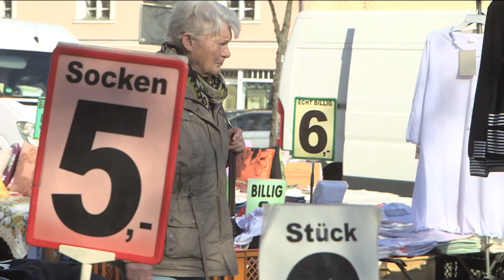Berlin Wall commemoration: 30 years on, Germany remains divided along socio-economic lines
Three decades after the fall of the Berlin Wall, Germany is still divided along socio-economic lines with the average income in the East 500 Euros lower than in the West. Many in the former German Democratic Republic feel they have been left behind by the current government. It's one of the main reasons the far-right has been on the rise in the region. The contrast is particularly glaring in areas where the coal industry is a major employer. France 24 corresponds on the ground visited the small town of Peitz where 64% of voters cast their ballot for the far-right AFD party in the last local election.